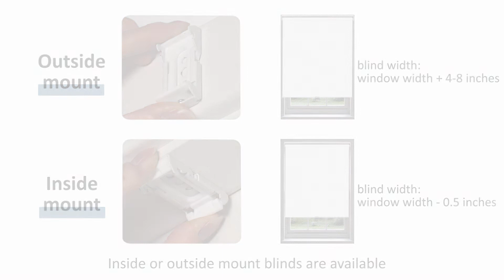Roller Blinds CSRB002